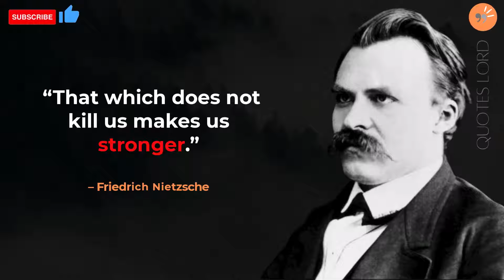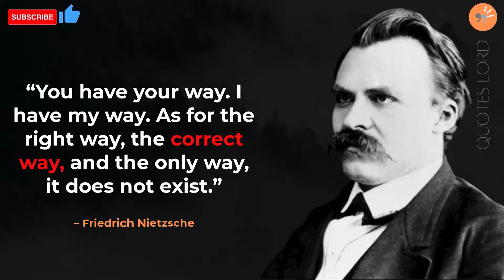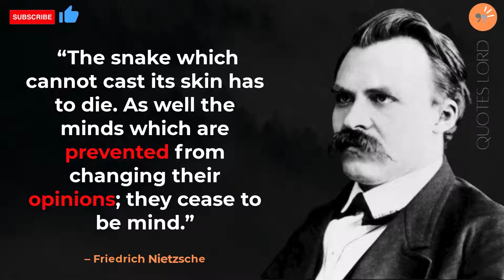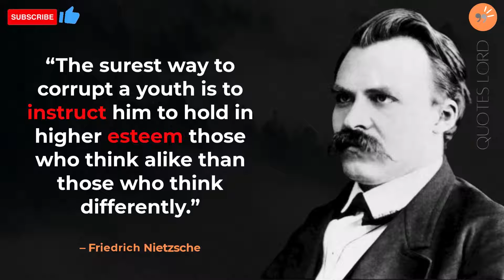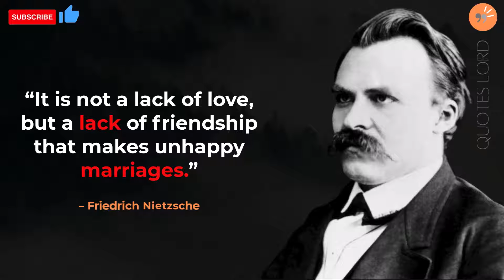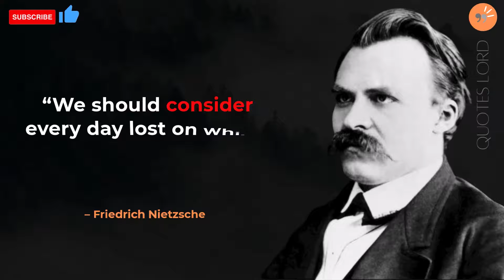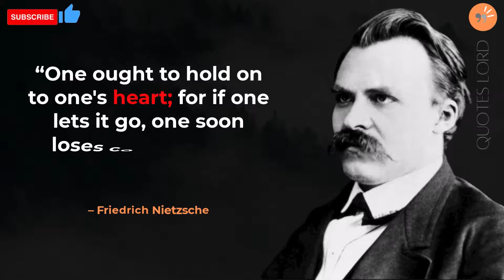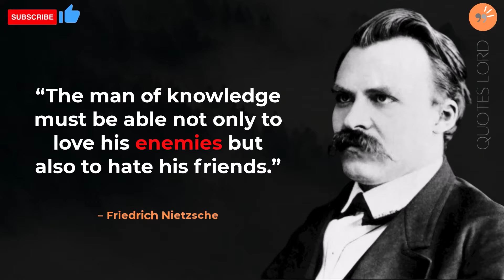51 Friedrich Nietzsche Quotes that Will Upgrade your Thinking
51 Friedrich Nietzsche Quotes that Will Upgrade your Thinking
Feel free to let us know about your favorite Friedrich Nietzsche Quotes in comment section below.

Thankyou!